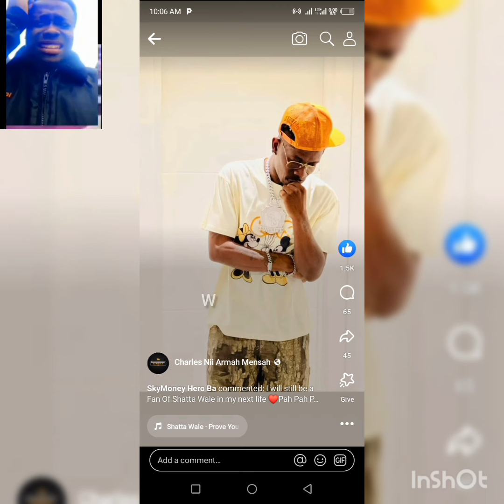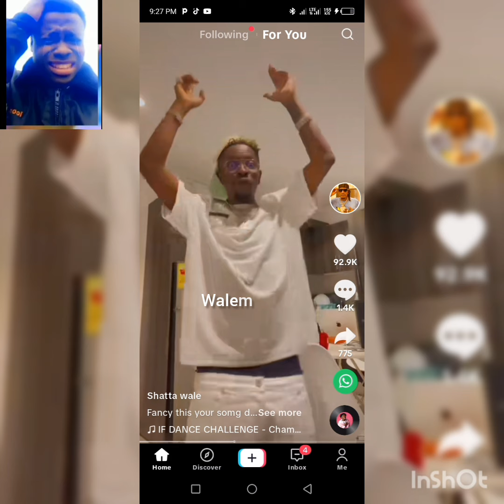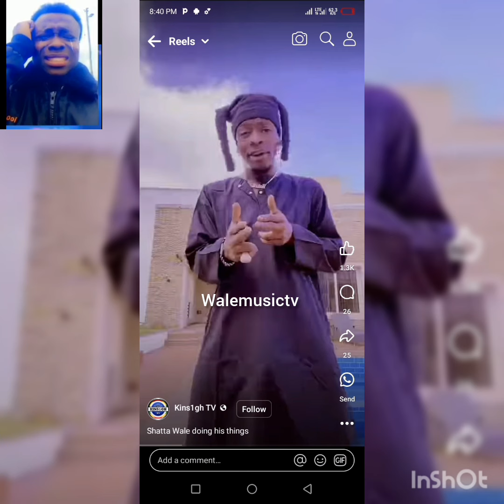Someone's tag Shatta Movement fans for me let do this project together Shatta Wale call his fans